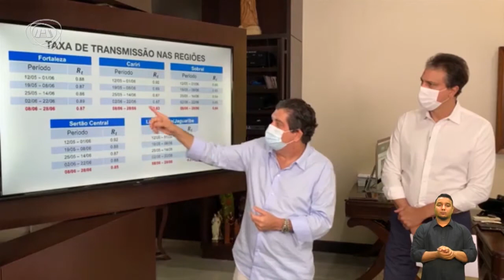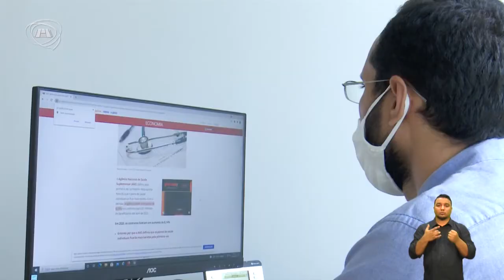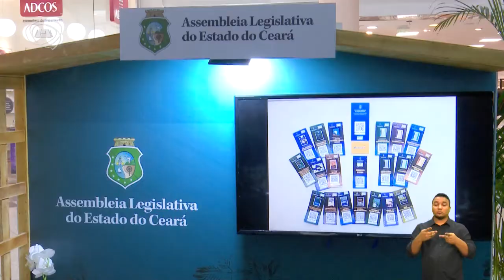TELEJORNALISMO | Jornal Assembleia 09/07/2021